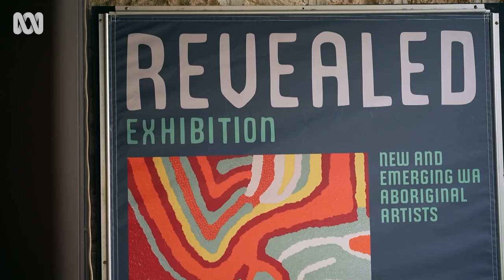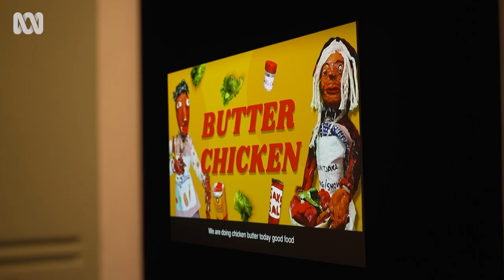Fremantle Art Centre’s celebration of First Nations artists | Art Works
Revealed is Fremantle Art Centre’s annual celebration of new and emerging First Nations artists from across Western Australia.